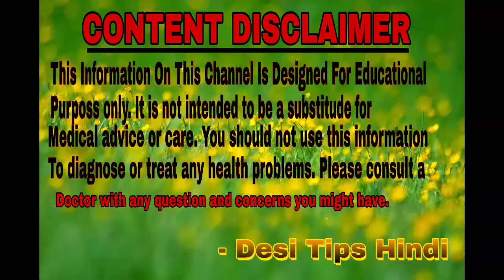बालों को कुछ दिन धो ले इससे// बाल इतने लंबे होंगे के संभाल नहीं पाओगे//GROW HAIR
नमस्कार इस वीडियो में हम आपसे बात करेंगे और आपको कुछ ऐसा बताएंगे के आप चौक जायेंगे।